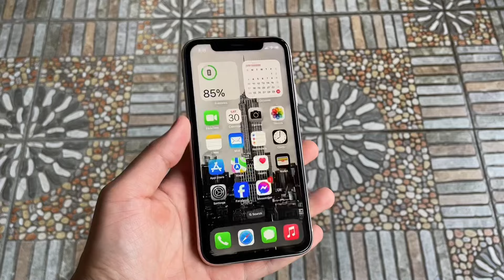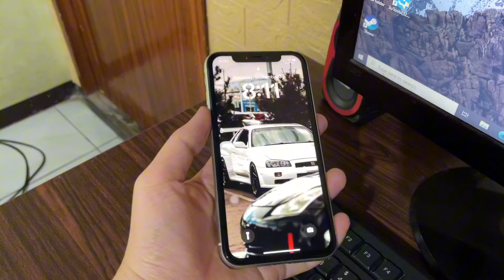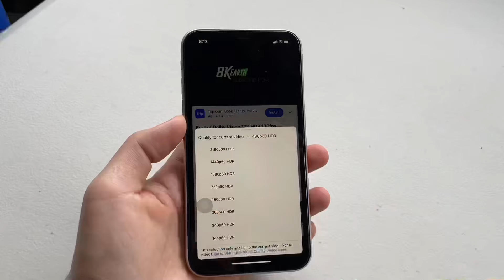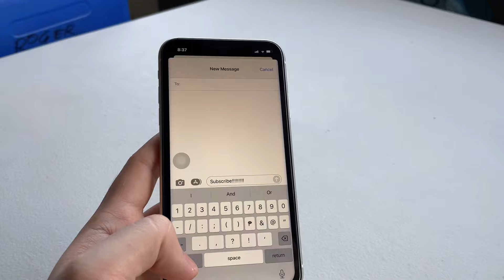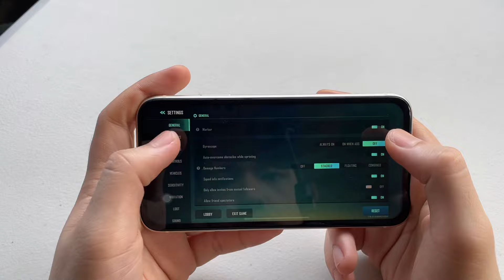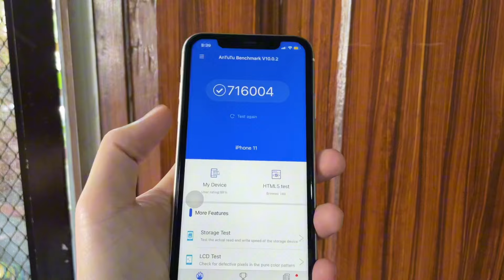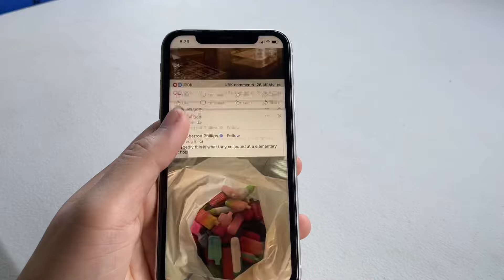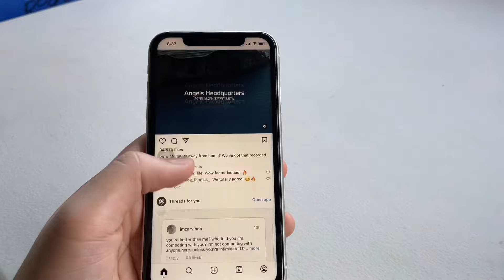IPHONE 11 IN 2024?? SULIT PA BA?? REVIEW!!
Para sakin Guys Sobrang Sulit pa din nitong si Iphone 11 kahit hanggang next year papalag pa din tong Smartphone na to dahil kita nyo naman napaka lakas pa din nya talaga!! 😊